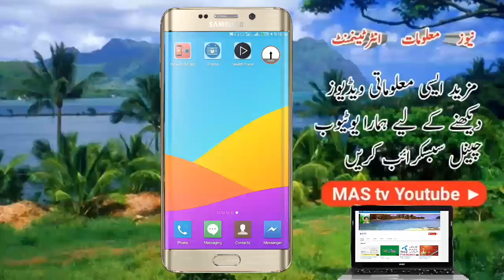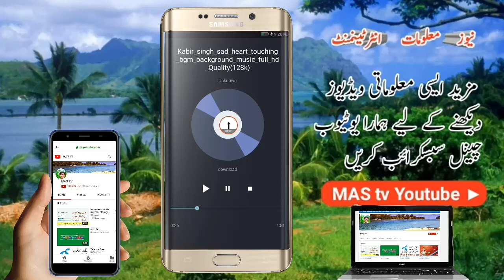Listen to music from the front speaker on your phone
ashraf4pak

M_Ashraf45